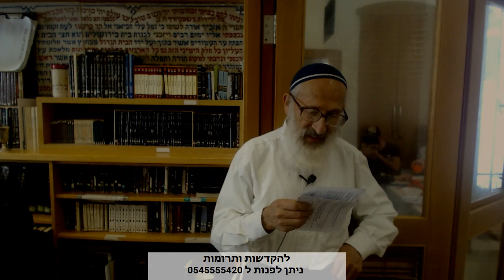תרבות המערב = תרבות יוון - הרב אבינר